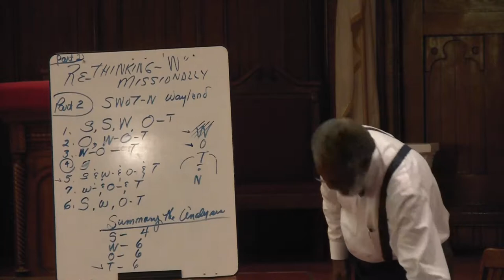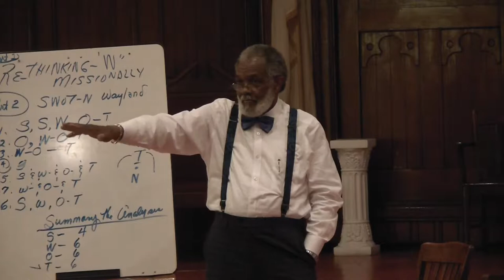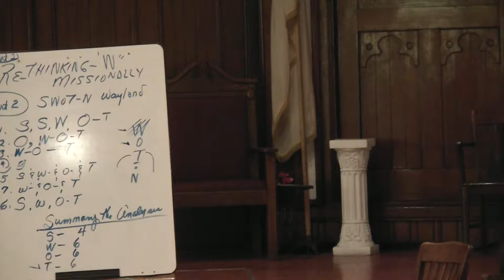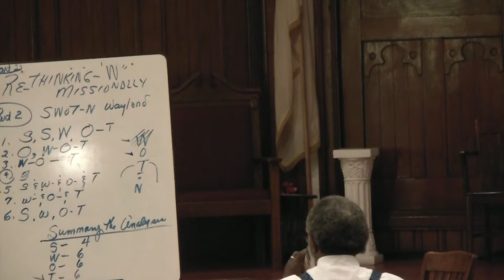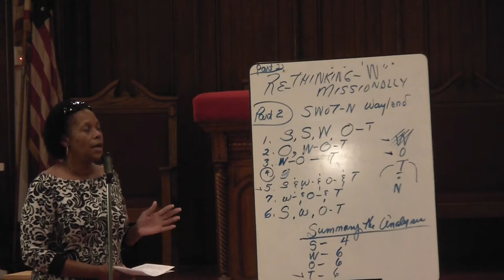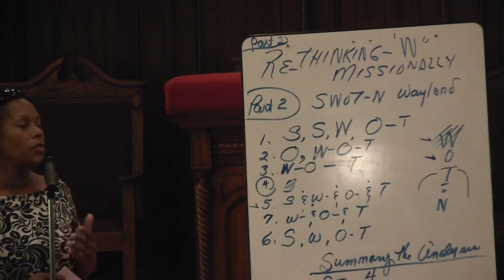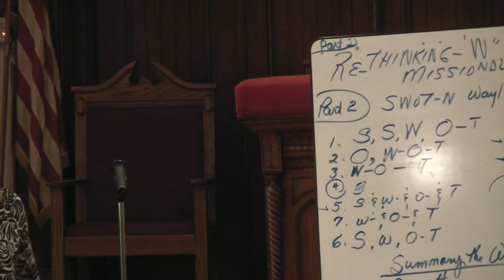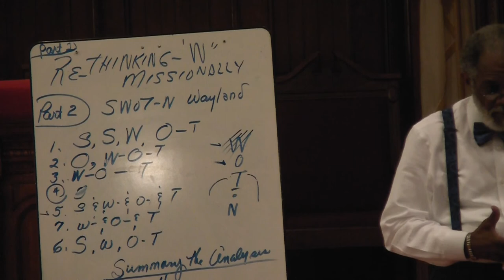CEMWhite4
CEM Conference September 2016